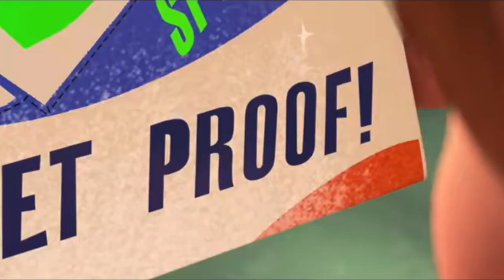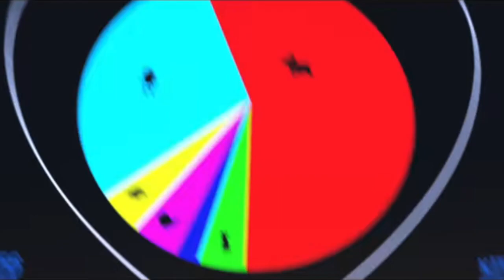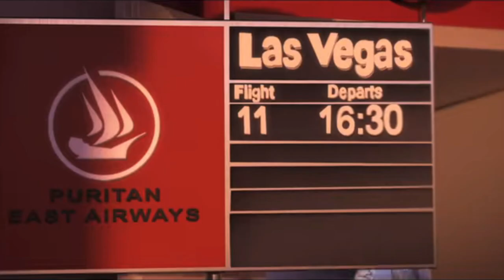The BOss BAby Animated cartoon Explained in urdu/hindi | The BOss BAby Summarized in urdu/hindi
Directed by
Tom McGrath

Produced by
Ramsey Ann Naito, P.G.A.

Written by
Michael McCullers

Based on the Book by
Marla Frazee

Hans Zimmer
Steve Mazzaro

Edited by
James Ryan

Ennio Torresan

Production Designer
David James

Senior Visual Effects Supervisor
Ken Bielenberg

Visual Effects Supervisors
Vanitha Rangaraju
Philippe Gluckman
Mahesh Ramasubramanian

Digital Supervisor
Vimal Subramaniam

Head of Character Animation
Carlos Fernandez Puertolas

Director of Previsualization
Kent Seki

Art Director
Ruben Perez

Visual Consultant
Raymond Zibach

Character Designer
Joseph C. Moshier

Fantasy Sequences Designer
Andy Schuhler

Associate Producers
Rebecca Huntley
Jed Schlanger

Production Managers
Rachel Zusser
Heather Lanza
Virendra Chauhan

Animation Supervisors
Anthony Hodgson
Rani Naamani
Bryce McGovern
Ludovic Bouancheau

Head of Lighting
Rajarajan Ramakrishnan

Co-Head of Lighting
Marc Scott

Lighting Supervisors
Ranjan Kurian Periakottil
Yogesh Lakhani
Raju Vaidya
Bert Poole
Gabriel Portnof
Joanna Wu
Murali Babu Kodiparthi

Supervising Technical Directors
Anthony John Tyler
Ashish Dantu

Modeling Supervisor
Tony K. Williams

Surfacing Supervisor
John Wake

Character Technical Director Supervisor
Kevin Rodgers

Character Effects Supervisors
Somesh Quadros
Damon Crowe

Heads of Effects
Mitul Patel
Yancy Lindquist

Final Layout Supervisor
Michael Trull

Crowds Supervisor
Tanuj Kalra

Matte Painting Supervisor
Chris Grun

Stereography
Willem Drees

Image Finaling Supervisor
Cassandra Fanning

Sound Design and Sound Supervisor
Paul N.J. Ottosson

Re-Recording Mixer
Paul N.J. Ottosson

Casting by
Leslee Feldman
Christi Soper